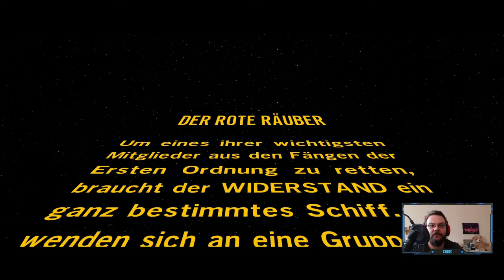Der rote Räuber - 100% LEGO STAR WARS Das Erwachen der Macht #24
Möge der Stein mit euch sein

Hey meine leiben Willkommen zu Lego Star Wars - Das Erwachen der Macht für die PS4.
Ich hoffe du hast Freude an diesem Video, wenn auch du beim nächsten Livestream dabei sein möchtest folge mir einfach auch Twitch und verpasse kein weiteren Livestream mehr.

Ich freu mich auf dich bis neulich. euer Chris